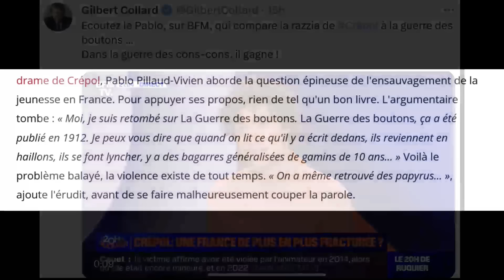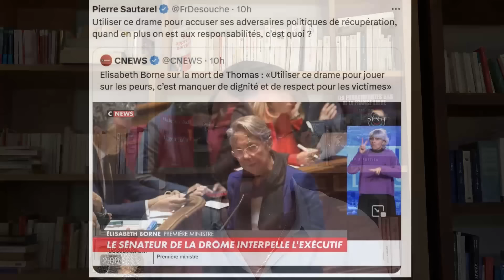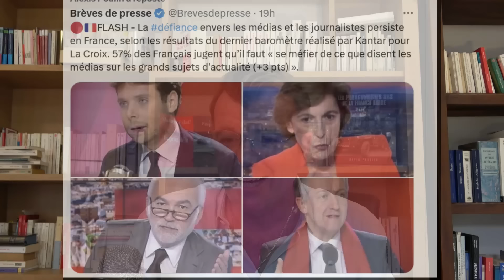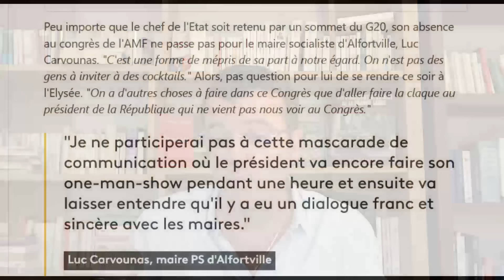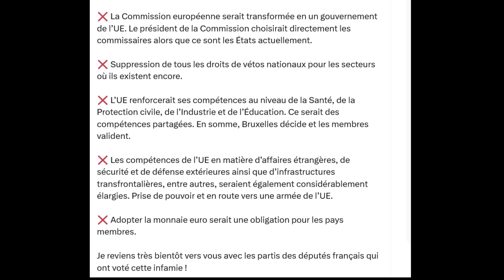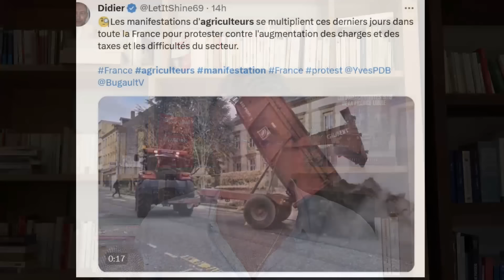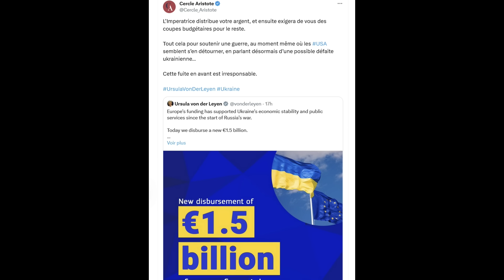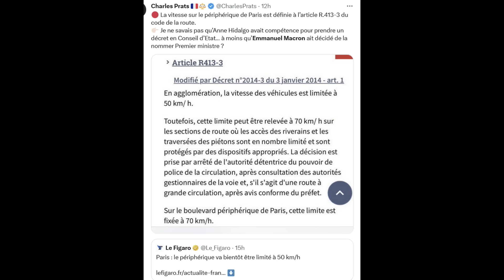Crépol, Pandémie,U.E...Les Français jugent qu'il faut se méfier des médias, une presse aux ordres ?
Sommaire:
Pablo, la guerre des boutons l'a terrifié !
Crépol, les médias au garde-à-vous! Récupération !
Patrick et Gilbert, le duo en service commandé.
Ruth et Macron, une bonne attachée de presse.
U.E, une censure déguisée ? Fédéralisme, Accords de libre échange...
Europe, entre espoir et désillusion.
Pustula dilapide notre argent...encore.
Pujadas et Brunet, les comiques troupiers de LCI.
Hidalgo, premier ministre !